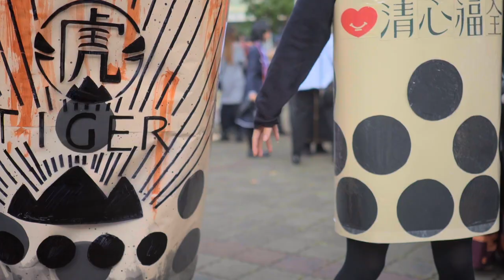《CWT50》Comic World in Taiwan 50 -Cosplay.video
CWT 台灣同人誌販售會 50
2018/12/8、9

台大體育館
感謝所有參與的同好